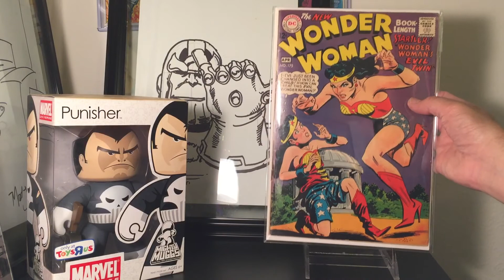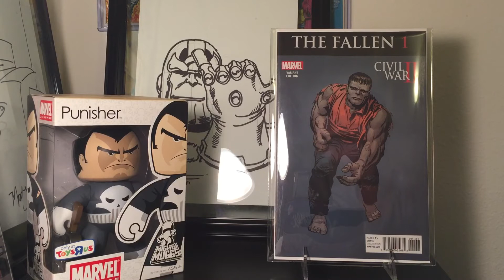Comic haul 8/19/16 MY PERSONAL BEST YET. SB3AOK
Big mahalos to everyone especially fredeez562. Special thanks to bigeez comics for the inspiration.